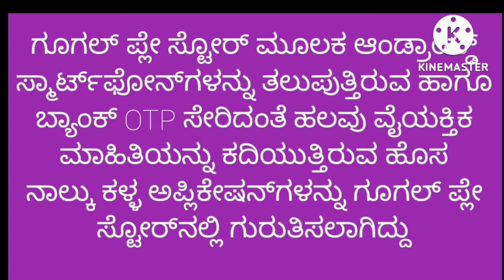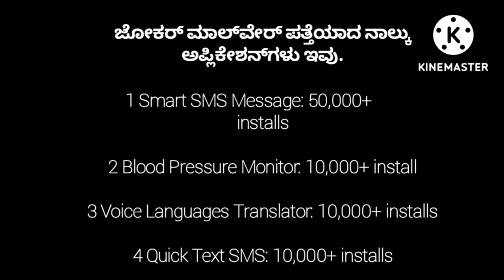ಈ 4 ಅಪ್ಲಿಕೇಶನ್ಗಳನ್ನು ಪ್ಲೇ ಸ್ಟೋರ್ ಇಂದ ತೆಗೆದುಹಾಕಿದ್ದಾರೆ ನಿಮ್ಮ ಮೊಬೈಲ್ ನಲ್ಲಿ ಇದ್ರೆ ಡಿಲೀಟ್ ಮಾಡಿ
ಈಗಾಗಲೇ ವೈರಲ್ ಆಗುತ್ತೆ ಬೇಗನೆ ಈ ಯಾಪ್ ಡಿಲೀಟ್ ಮಾಡಿ ಏಕೆಂದರೆ ಈ ಯಾಪ್ ಪ್ಲೇ ಸ್ಟೋರ್ ಇಂದ ತೆಗೆದುಹಾಕಿದ್ದಾರೆ ಮತ್ತು ನಿಮ್ಮ ಬ್ಯಾಂಕ್ ಖಾತೆ ಹಣ ಬೇಗ ಖಾಲಿ ಮಾಡುತ್ತಾರೆ ಅದಕ್ಕೆ ಈ ಕಾರಣಕ್ಕೆ ಯಾಕರ್ ಅಪ್ಲಿಕೇಶನ್ಗಳಾಗಿವೆ ನಿಮ್ಮ ಮೊಬೈಲ್ ನಲ್ಲಿ ಇದ್ರೆ ಡಿಲೀಟ್ ಮಾಡಿ ಬೇಗನೆ

ಈ ವಿಡಿಯೋನ ಎಲ್ಲರಿಗೂ ಶೇರ್ ಮಾಡಿ ತಪ್ಪದೆ ಕಾಮೆಂಟ್ ಮಾಡಿ ಕನ್ನಡ ವೀಡಿಯೋ ವೀಕ್ಷಿಸಿ

hacker application
danger application
ban apps videos 🔥❣️